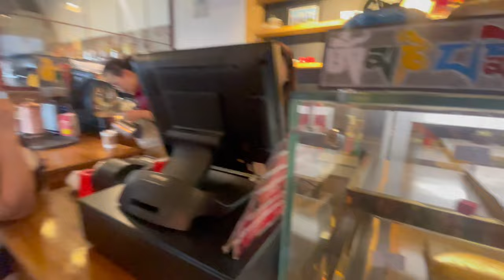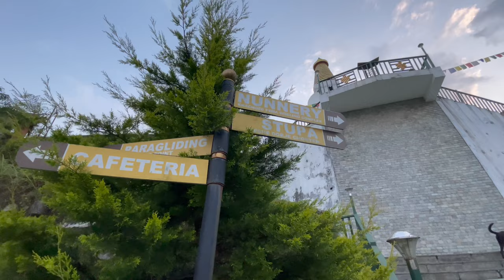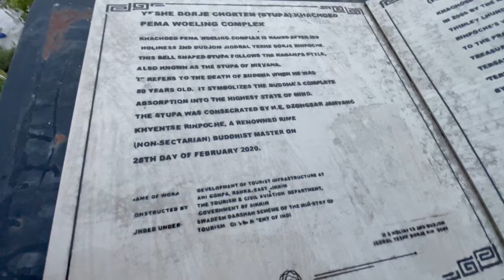Sikkim-Nunnery- Women Monk- 7Sisters water Fall-North Sikkim- best to explore in Sikkim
This video you will watch seven sisters waterfall which is a note Sikkim and the place known as nunnery where Lady monks live